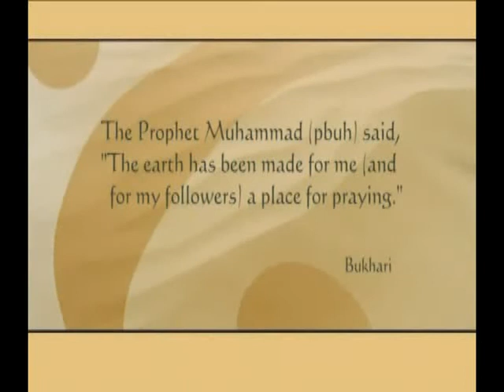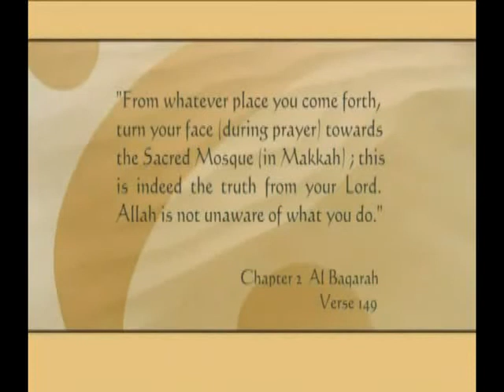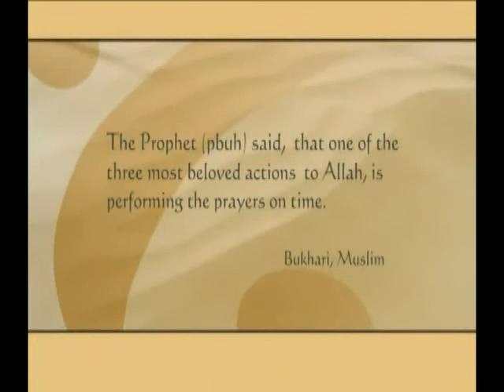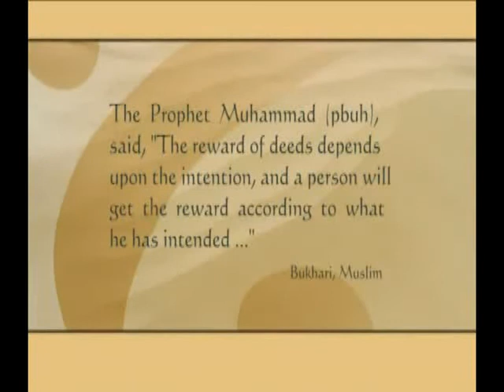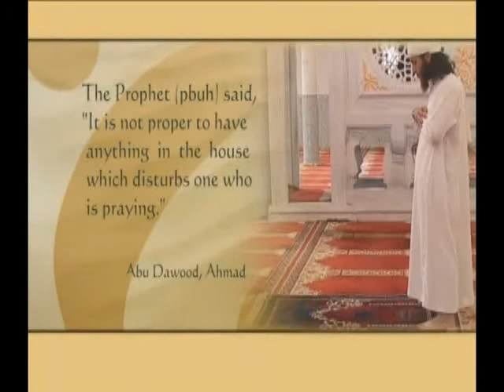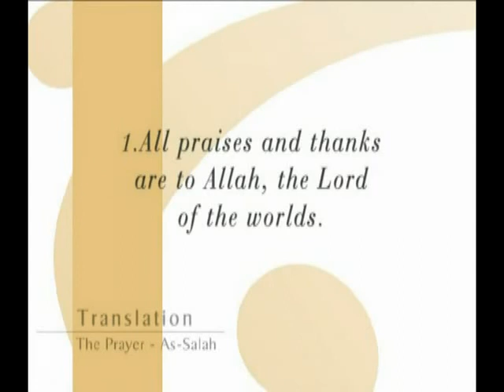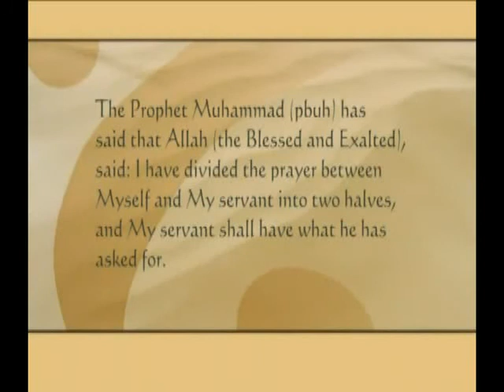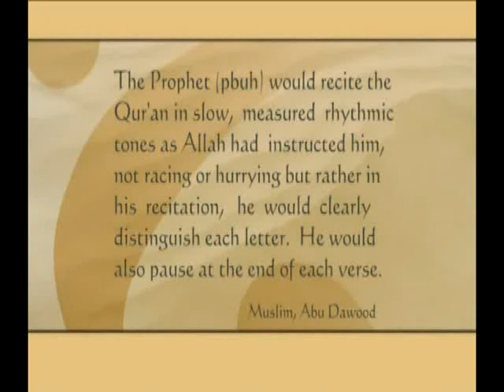Some basic information about salah 3